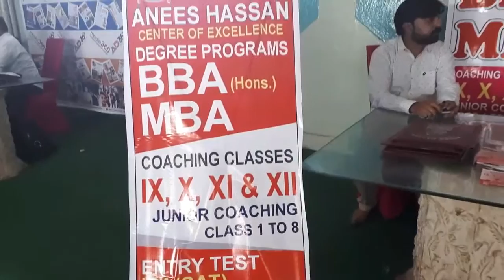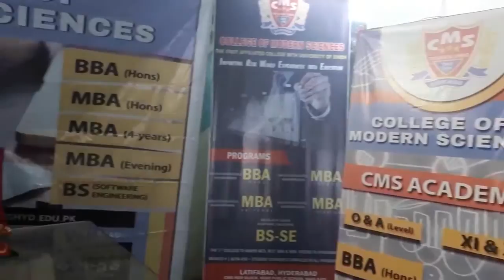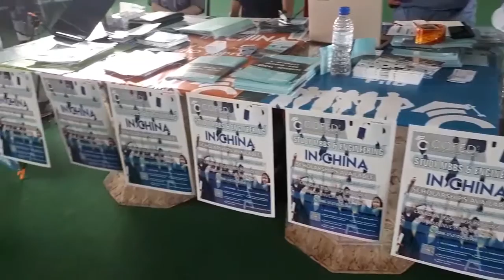Education cum Job Expo Hyderabad | ETS | Ad360,hyderabad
Event coverage